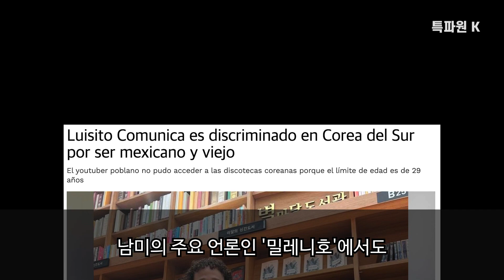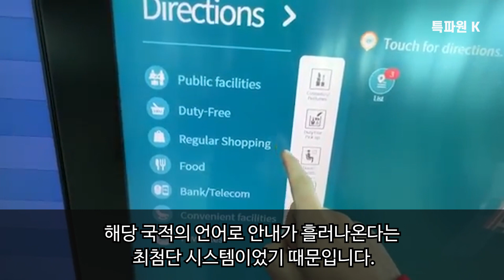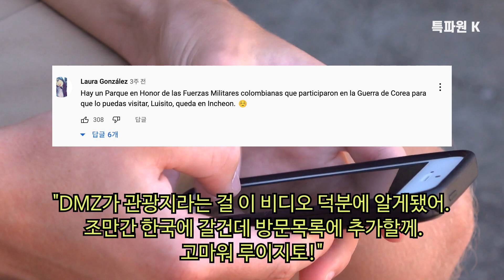"모든 게 한국군 덕분이었다" // 4000만 구독자 가진 유튜버가 DMZ 왔다가 울음 터진 이유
여러분 안녕하세요?  특파원 k입니다.
감사합니다.

영상출처
Resources:  Luisito Comunica Youtube Channel